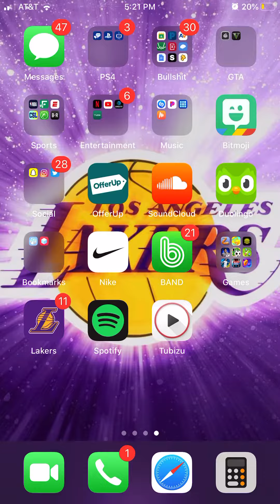TotM Gameplay Level 1